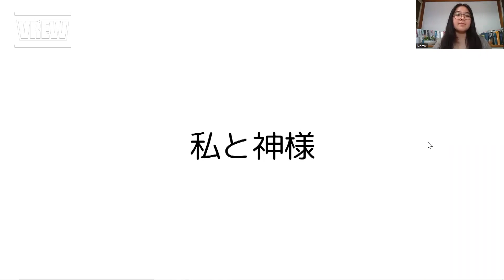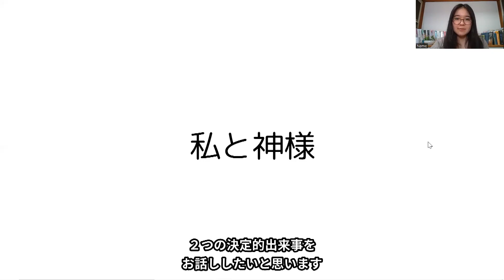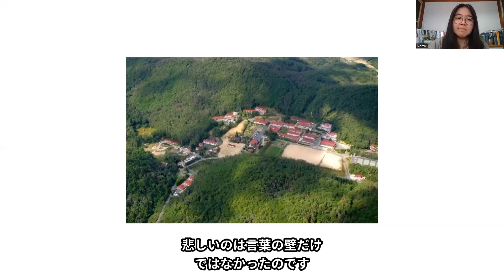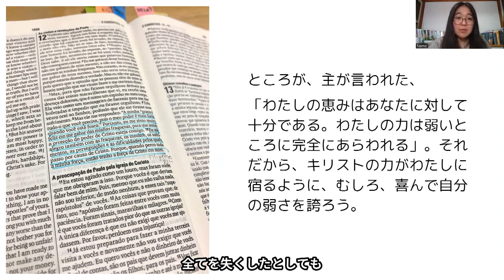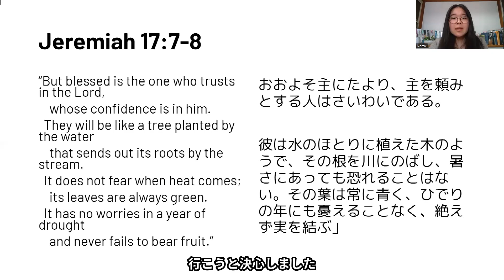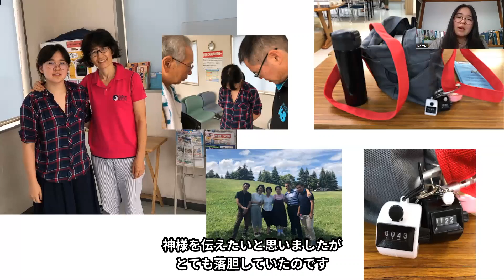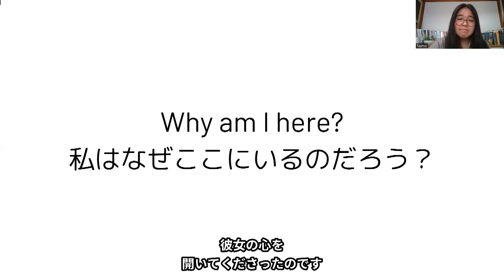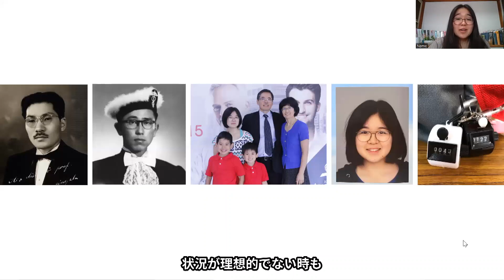55 Namie【私と俺と神様】